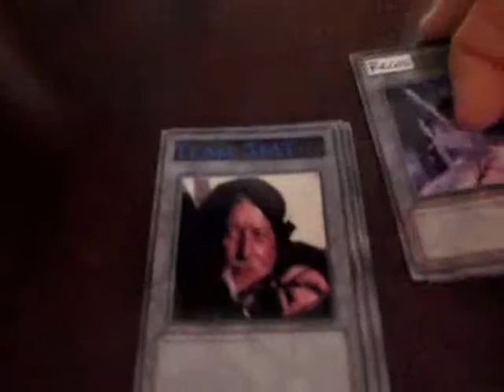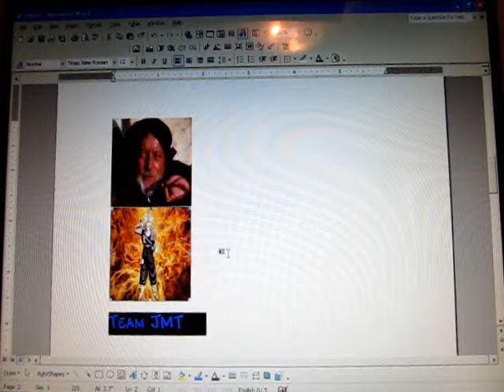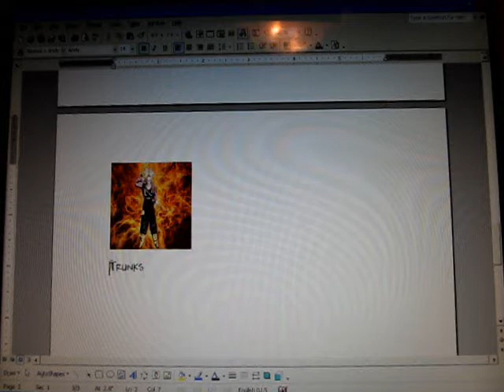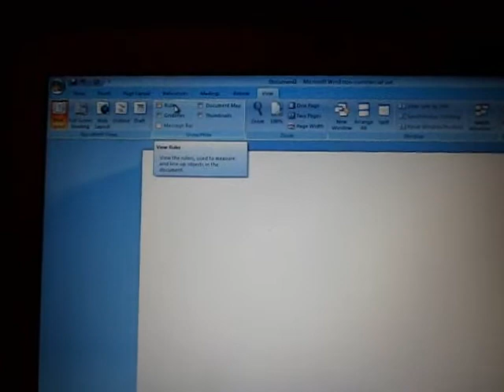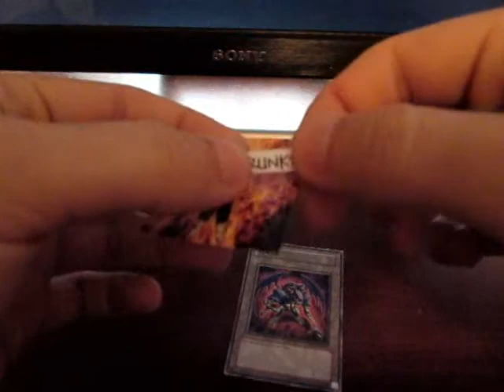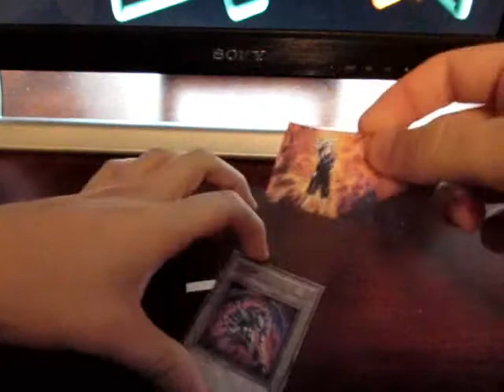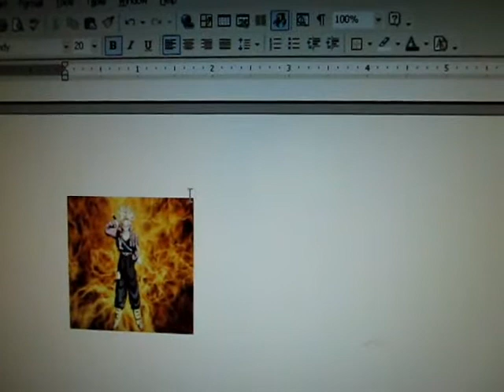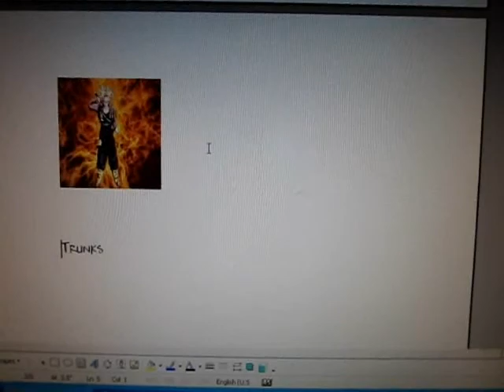Yugioh How to Make a Custom Token Using an Internet Image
I had to cut out a decent amount of the video because it was too long.